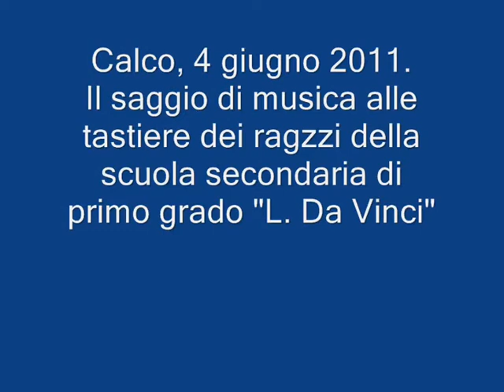Calco saggio tastiere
Calco, 4 giugno 2011. Il saggio delle tastere dslgi studenti della scuola secondaria di primo grado